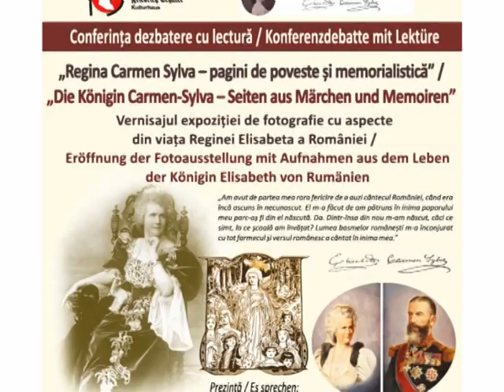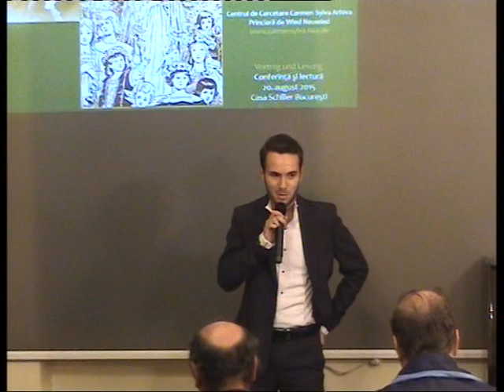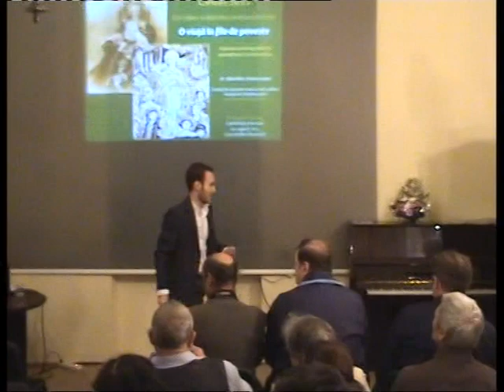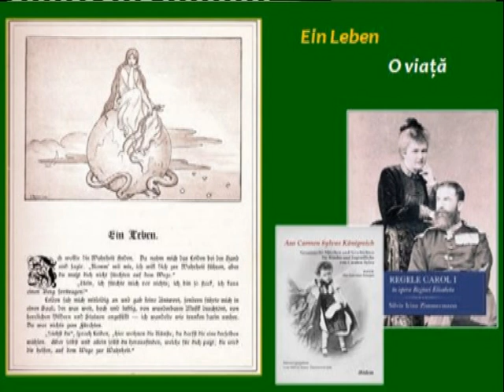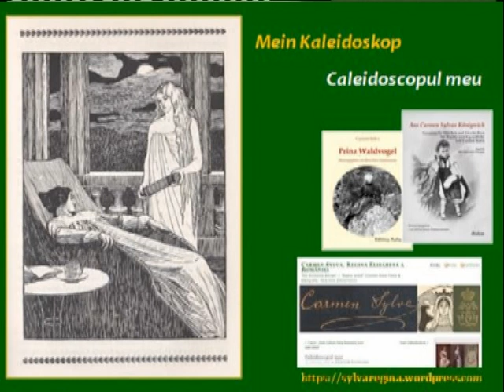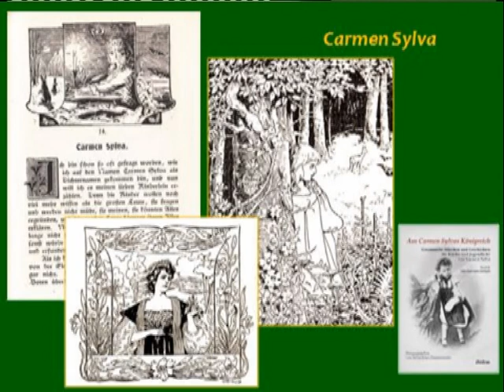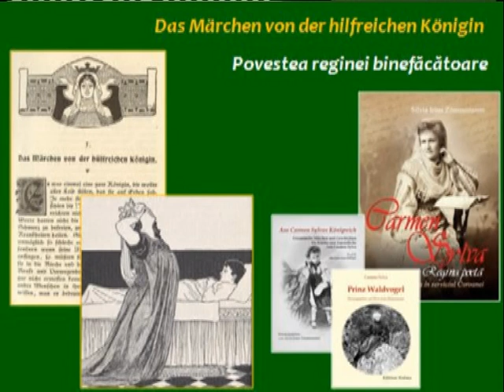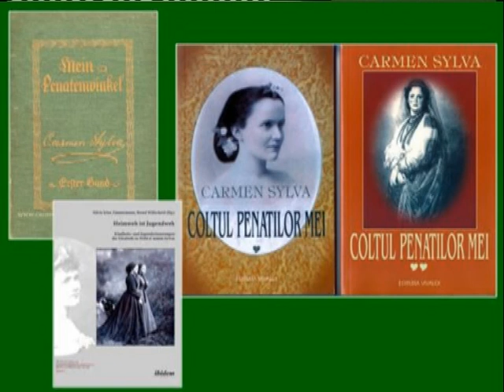Regina Carmen Sylva – Pagini de poveste și memorialistică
Prezintă:

Dumitru Hîncu: Printre filele memorialistice ale Reginei poete Carmen Sylva.

Conferinţă şi lectură:

Dr. Silvia Irina Zimmermann: Aspecte autobiografice în poveştile Reginei Elisabeta (Carmen Sylva). Lectură din poveşti şi memorii.

Introducere: Aurora Fabritius (Bucureşti, Casa Schiller)

Eveniment organizat de Casa de Cultură „Friedrich Schiller” din Bucureşti în parteneriat cu Centrul de Cercetare Carmen Sylva al Arhivei Princiare de Wied din Neuwied, 20 august 2015.